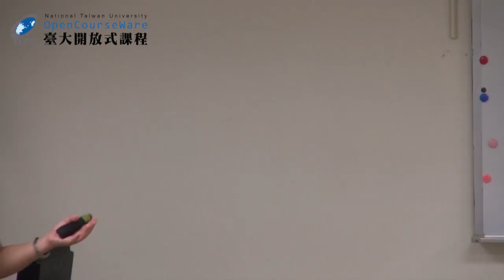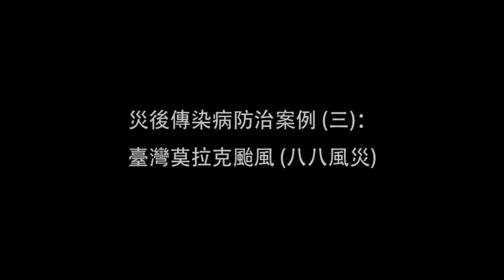傳染病防治實例 04. 災後傳染病防治 (黃頌恩)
課程名稱：傳染病防治實例
授課教師：流行病學與預防醫學研究所 施惟量
單元講者：衛生福利部 黃頌恩

00:00:00 OPENING ~ 單元名稱
00:00:17 災後傳染病防治案例 (一)：臺灣九二一大地震
00:12:21 災後傳染病防治案例 (二)：美國卡崔納颱風
00:45:12 災後傳染病防治案例 (三)：臺灣莫拉克颱風 (八八風災)
01:07:35 災後傳染病防治案例 (四)：臺灣八仙樂園塵暴意外
01:08:47 災難會引起哪些公共衛生問題
01:18:39 如何評估災難之公共衛生醫療需求
01:30:57 災後的遺體處置問題
01:35:33 結論與提問